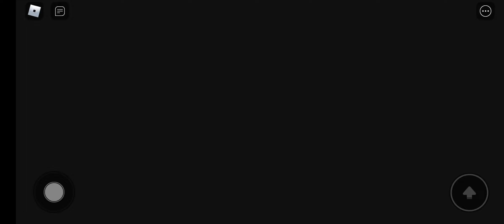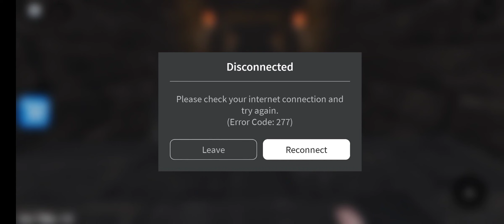Bukas ko nlng tuloii!! HAHAHHA goodnight